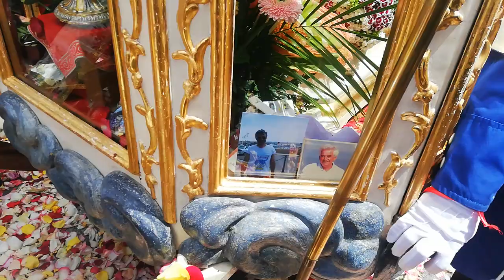Cagliari, Sant'Efisio accolto dalla folla e da sa ramadura col suono delle sirene